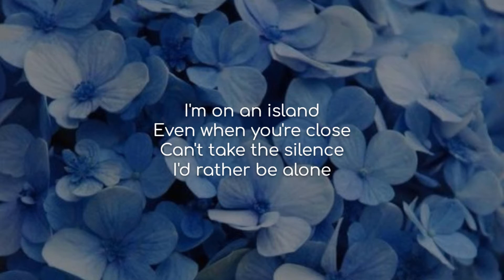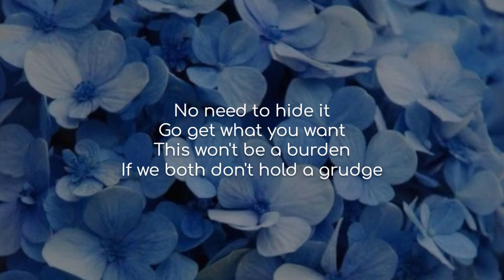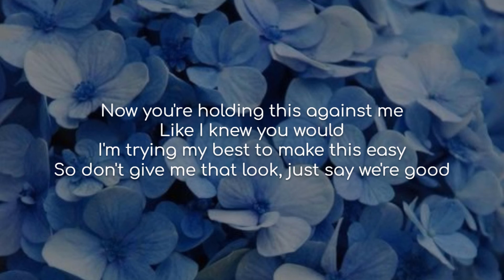We're Good - Dua Lipa (lyrics)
Song: We’re Good
Artist(s): Dua Lipa